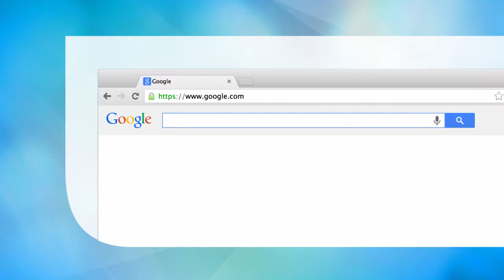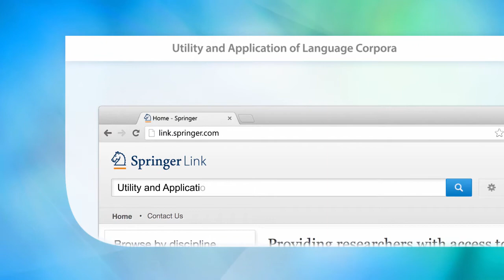Utility and Application of Language Corpora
Trains readers in the application of corpora in various domains of language technology and processing.
Includes numerous diagrams and flowcharts for easy comprehension of technical discussions.
Presents discussions in simple English to appeal to non-native English readers.

Main Discipline: Linguistics